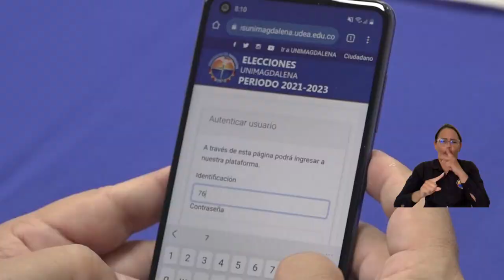Estudiantes, docentes y graduados UNIMAGDALENA comienzan proceso para elegir a sus representantes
En cumplimiento del Artículo 14 del Acuerdo Superior N° 11 de 2021, la Secretaría General de la Universidad del Magdalena convoca a las elecciones de representantes ante los diferentes órganos de Gobierno y Administración Académica y así mismo a la conformación del Comité de Garantías para el inicio y desarrollo del proceso electoral. A través de un acto administrativo, docentes, estudiantes y graduados son llamados a ser parte del proceso de elección ante estos órganos en el período 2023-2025.